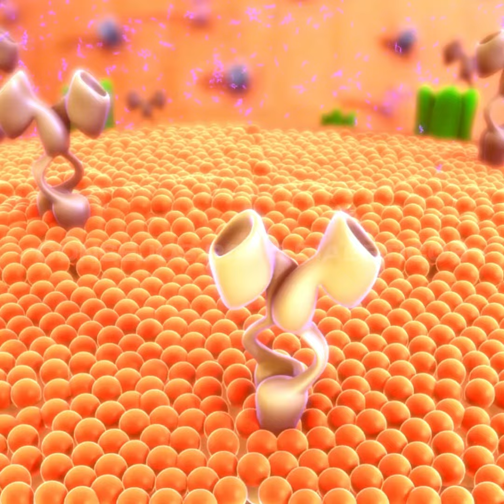ADVERTENCIA!! ELIMINA Higado ENFERMO Lleno DE Azucar Con Estas SEMILLAS